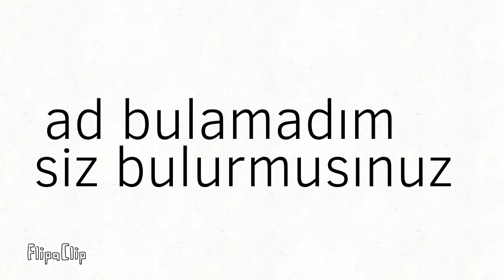4. Kanal karakterim deyişti